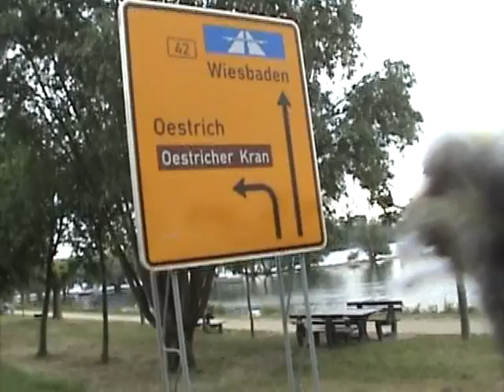Rhine River ride, ferry crossing, castles, towns